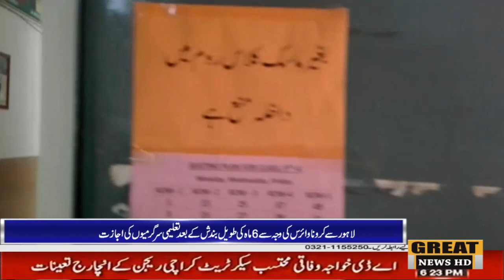لاہور سے کرونا وائرس کی وجہ سے 6 ماہ کی طویل بندش